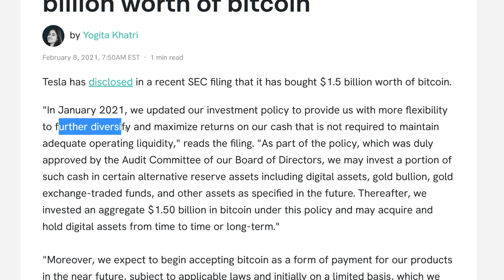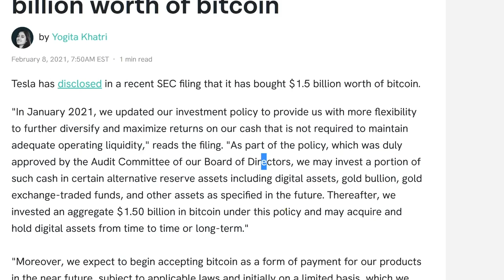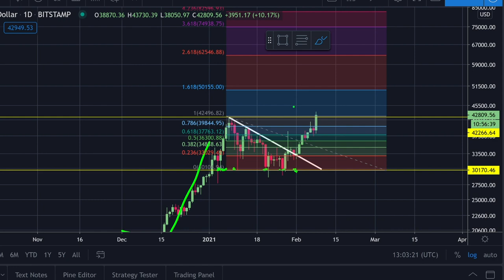СРОЧНЫЕ НОВОСТИ!!!! 🔥 ТЕСЛА ИНВЕСТИРОВАЛА $1.5 МЛРД В БИТКОИН!!!!!!!!!! 🚀🚀🚀 [Ivan On Tech]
3 ВАЖНЫХ ДИСКЛЕЙМЕРА: 1. Нужно нажать на кнопку "sign up" на странице бонусов для участия; 2. пользователю нужно перенести свой депозит со спот кошелька на BTC CONTRACT TRADING АККАУНТ; 3. Любые выводы в период промо аннулируют бонус!

Период регистрации: С 3 февраля 2021 до 24 февраля 2021

BTC: 1JcJgpSHbrRwgnvLeteXNfNXxLgpDuxyMP
ETH: 0xC8b0CF755bec8155D371676D77A579D7E15fd7eD
DASH: XuhZGGGezSEqnDq5ETBkiMc4ARfS6UxQAi
LTC: LfGpGJjkcrgZV12VNnQdEx79uHgeHSS8oG